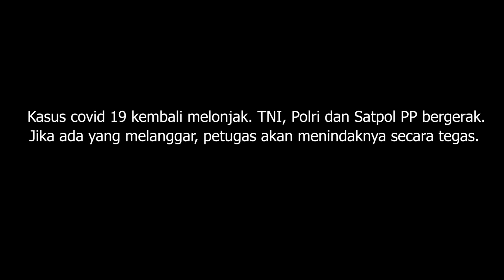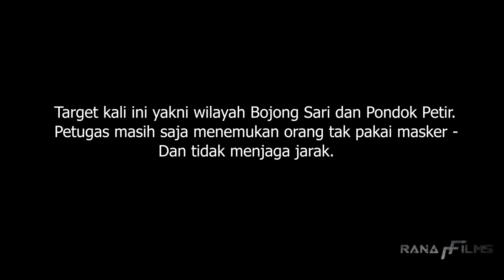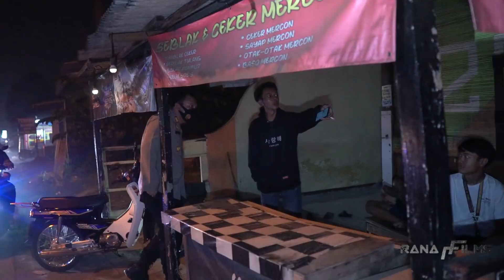Warganya Bandel, Kapolsek Sawangan Meradang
Upaya menyadarkan masyarakat akan pentingnya mematuhi protokol kesehatan masih terus digencarkan. TNI, Polri dan Satpol PP kembali berpatroli ke sejumlah kawasan di Kota Deppok, Jawa Barat. Petugas juga mensosialisasikan bahwa Depok menerapkan batasan jam usaha yakni sampai pukul 21.00 WIB. Sejumlah orang dibawa ke polsek Sawangan dan dilakukan Swab antigen dengan hasil non reaktif. Kapolsek Sawangan AKP Rio Tobing juga mengimbau agar masyarakat tidak terlena akan bahaya covid 19 yang terus mengalami peningkatan jumlah kasusnya.